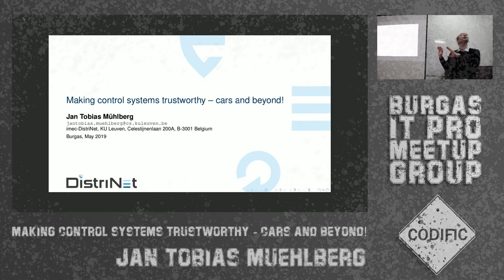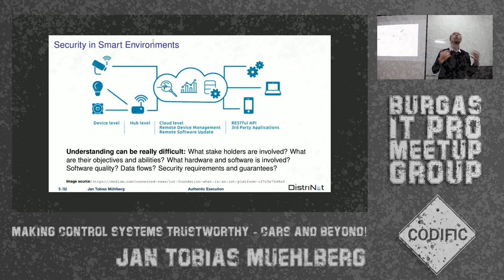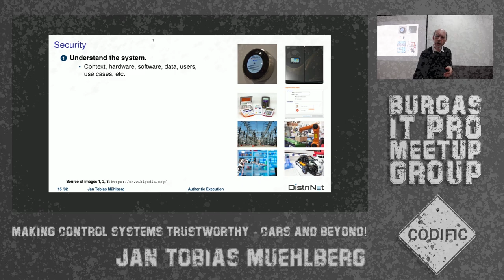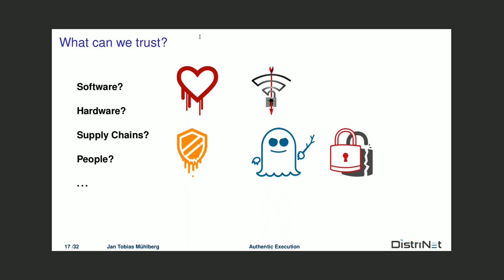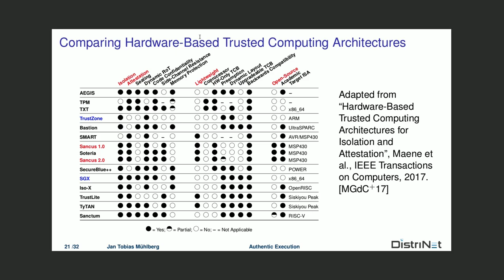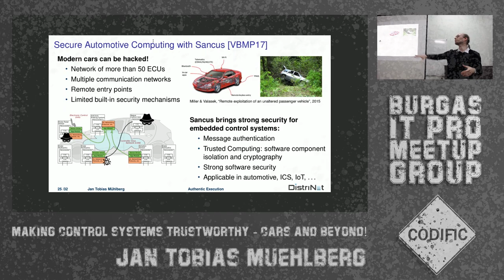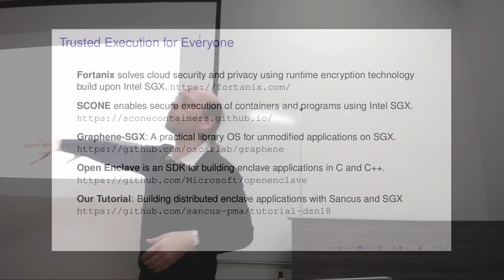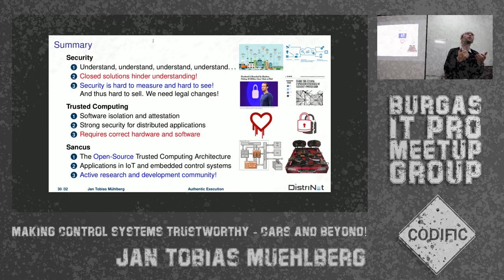Making control systems trustworthy - cars and beyond! by Jan Tobias Muehlberg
Bourgas IT Pro Meetup is a series of informal evening sessions where various IT community members come together. Get invaluable insights into the latest developments and current best practices, while enjoying a bite to eat and a beer (or a soft drink).

"Making control systems trustworthy" was the third topic that was presented by Jan Tobias Muehlberg. He is a Research Manager at KU Leuven, DistriNet Research Group. In addition, Jan previously worked as a senior staff scientist at the University of Bamberg and Software Technologies Research Group.  He has a Ph.D. from the University of York.